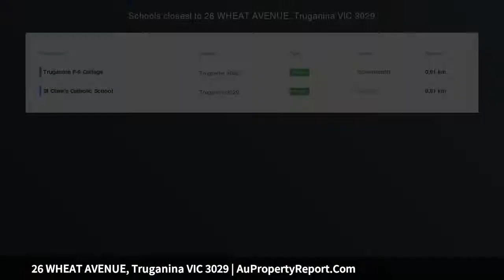26 WHEAT AVENUE, Truganina VIC 3029 | AuPropertyReport.Com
26 WHEAT AVENUE, Truganina VIC 3029
Property Type: house
Bedrooms: 4
Bathrooms: 4
Car Space: 2
PERFECT NORTH FACING  NEARLY NEW FAMILY HOME IN THE HEART OF ELEMENTS  TRUGANINA..